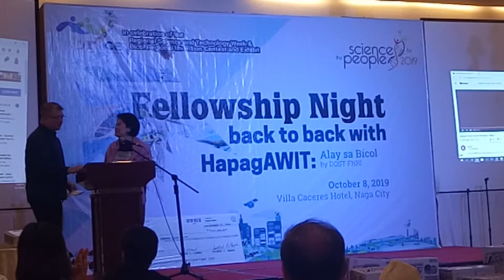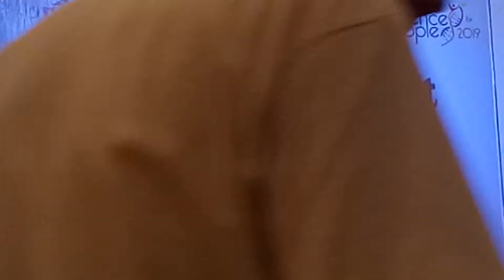DOST Secretary Fortunato dela Pena Solidariry Message and Song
RSTW2019 Bicol and BRICE Fellowship Night and HapagAWIT: Alay sa Bicol by DOST-FNRI